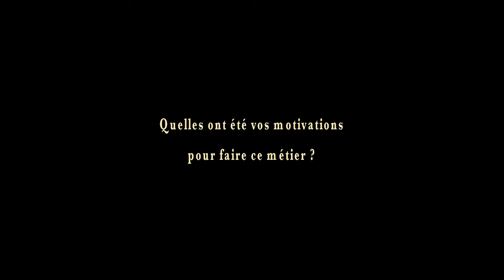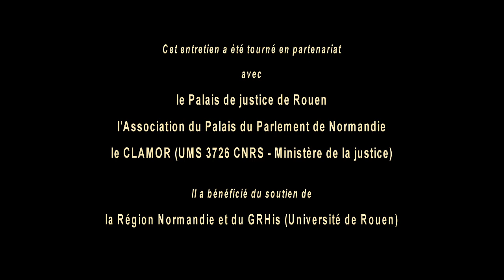Quel est le rôle de la première présidente de la cour d'appel ?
Marie-Christine Leprince, première présidente de la cour d’appel de Rouen, retrace son parcours professionnel et présente les principales caractéristiques de ses fonctions. Il s’agit également de revenir sur les notions essentielles de la procédure judiciaire et d’aborder les particularités de l’exercice de la justice à la cour d’appel de Rouen dont l’activité s’étend aux départements de l’Eure et de la Seine-Maritime.
Cet entretien a été réalisé en novembre 2019 par Hervé Colombani et dirigé par Sophie Victorien et Marc Renneville.